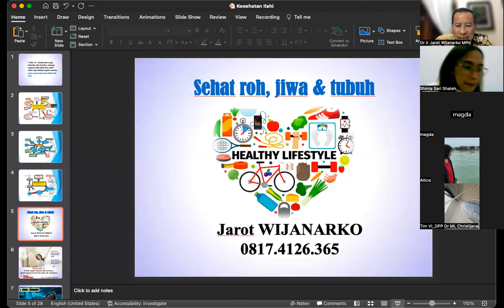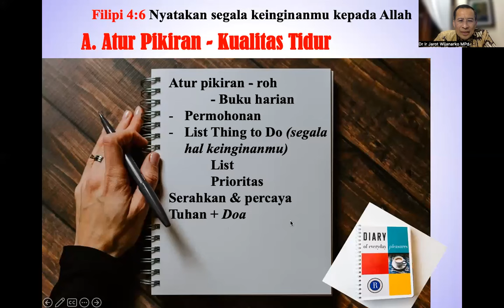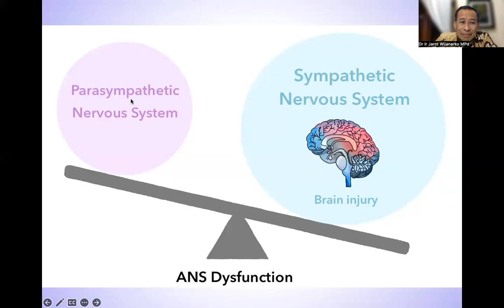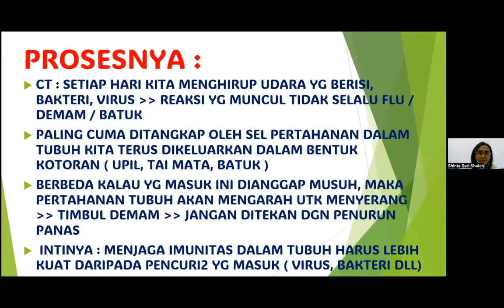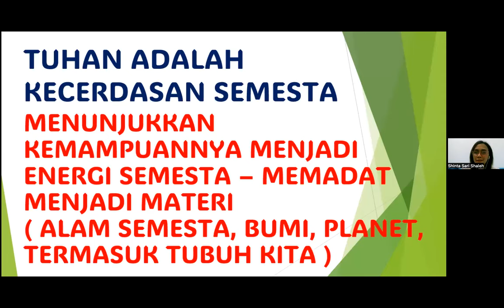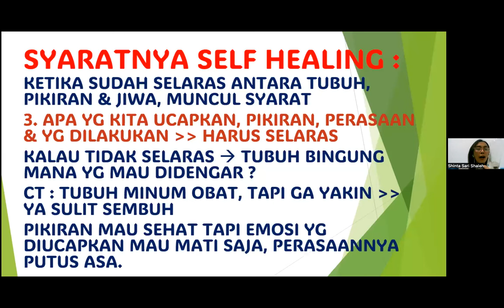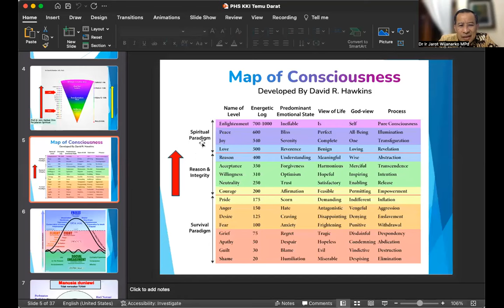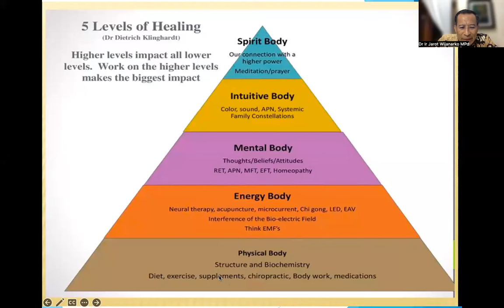WORKSHOP 15 - SELF HEALING - Shinta Sari Saleh P.Si, Dr. Ir. Jarot Wijanarko M.Pd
SERIAL MODUL 15: SELF HEALING - Shinta Sari Saleh P.Si, Dr. Ir. Jarot Wijanarko M.Pd